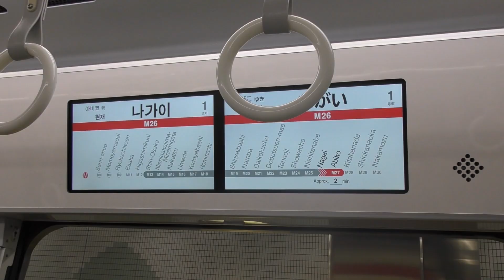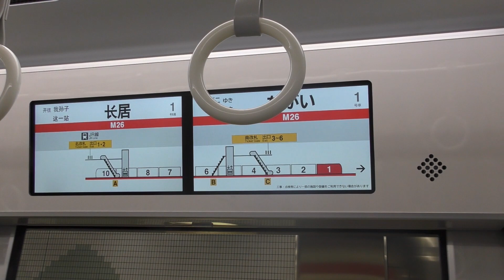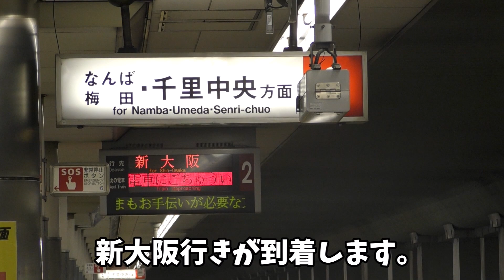大型コンサート前の御堂筋線臨時増発を見てきた！【ゆっくり実況】【5月ヤンマ長居①】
【訂正】3:27 あびこ行きの設定は完全消滅しておらず、平日朝に3本だけ残っているようです。失礼致しました。何せ大阪メトロに関する知識は疎いものですから………
(夕方に走ってた時代が懐かしや………)

今回の臨時増発では、あびこゆきと新金岡行きが運転されていました。
帰宅ラッシュの対応は別動画にて取り上げます。

🟡長阪 あかね(あかねちゃん)
🍑春川 ももか(ももかちゃん)
立ち絵『夜更あさね様』：@yohukasiasane